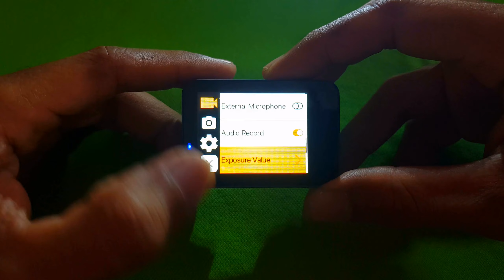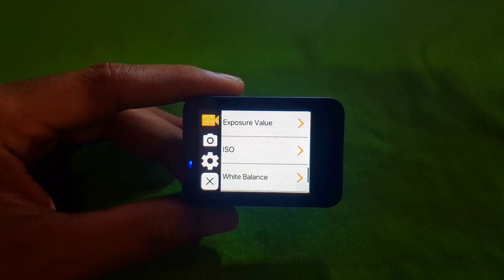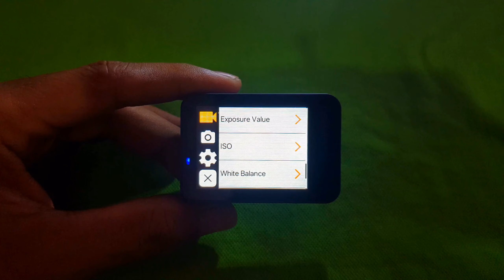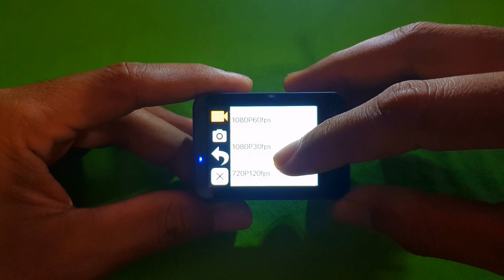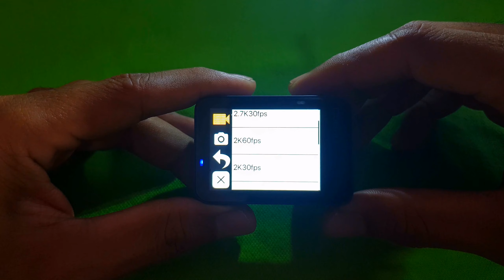NIGHT MODE SETTINGS FOR AKASO V50X ACTION CAMERA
LENS UPGRADE | HOW TO UPGRADE VIDEO ANGLE OF AKASO V50X ACTION CAMERA

akaso v50x settings | Pinakamagandang settings. akaso v50x GOPRO, INSTA AND DJI KILLER.

BEST CHEAPEST QUALITY MIC FOR MOTOVLOGGING

FPV | AKASO V50X GOPRO, INSTA AND DJI KILLER | DAY AND NIGHT SETTINGS.

FISHEYE LENS VS ORIGINAL LENS | akaso v50x GOPRO, INSTA AND DJI KILLER